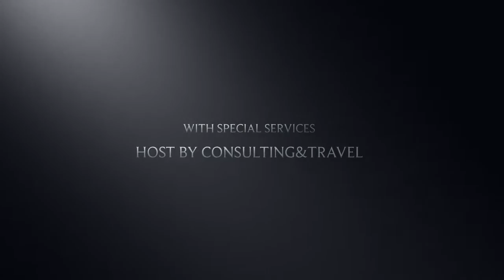Visit Copenhagen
With honor dedicated to our work everyday